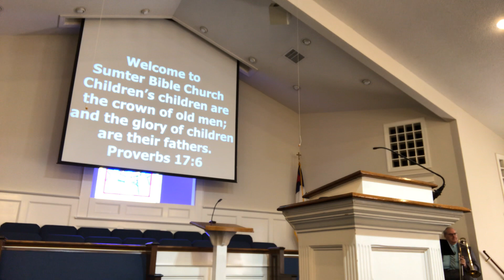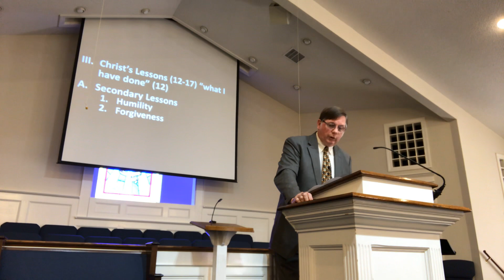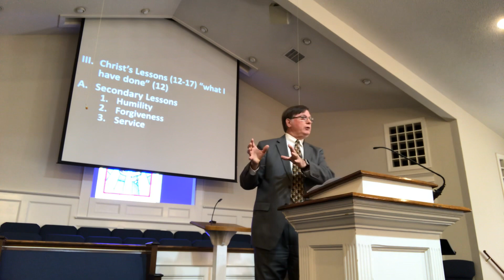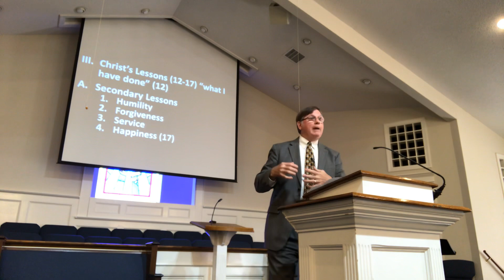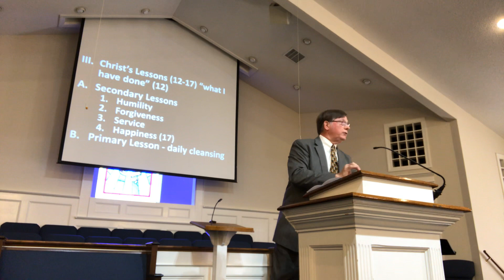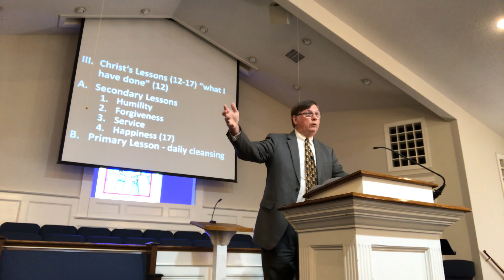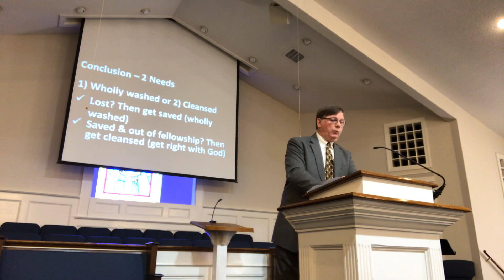Sumter Bible Church 06/21/20 AM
Washing Feet (John 13:1-17)